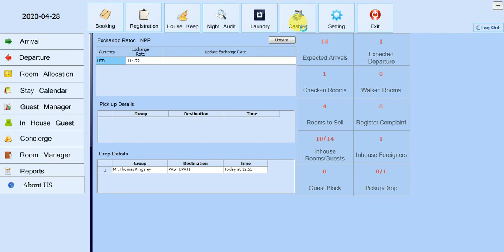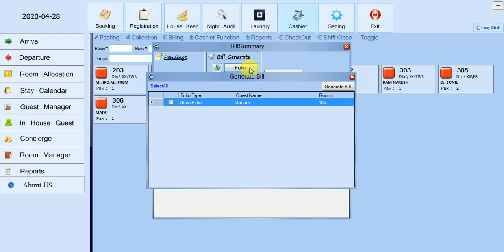HOW TO POST ROOMRATE OF STAYING DAYS TO MAKE BILL ON CHECKIN DATE INCLUDING ROOM RATE FOR STAYING DA